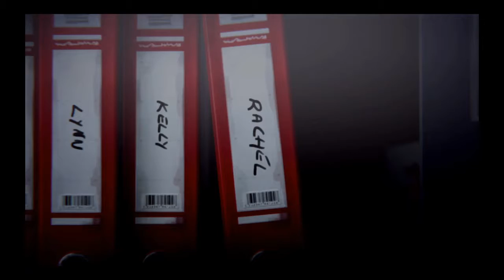Life is Strange : The Storm is Coming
Max thought life would be easier when she came back to her hometown after 5 years away. From the grudge of an old friend, a paranoid stepfather and head of security, a secret lover, a rich bitch, a rich boy with a dark secret, a bullied and abused classmate, it's more complicated than she thought. But when a vision predict the doom of her hometown, who is going to belive her?   A must play adventure.